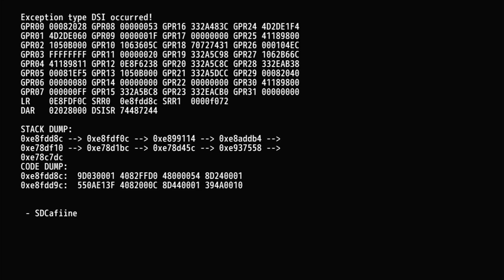Splatoon 1 (custom Splatfest) Sunnyfest Beach Party vs. Pool Party gameplay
love that my WiiU crashed while trying to enter the plaza
Splatfestival is a team of Splatoon mod creators that are bringing back Splatfests for Splatoon 1. they host at least an event every month.